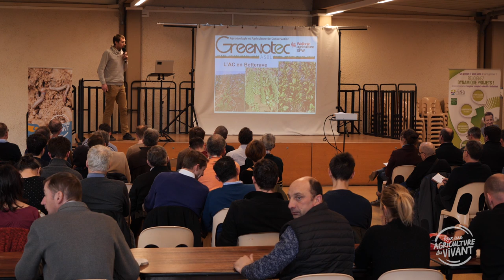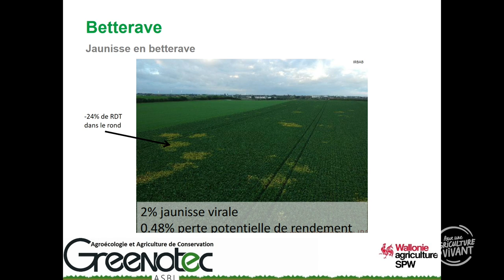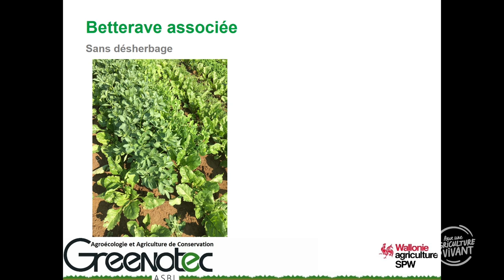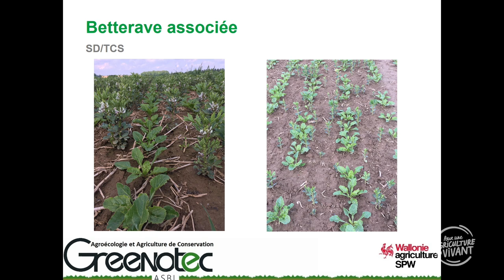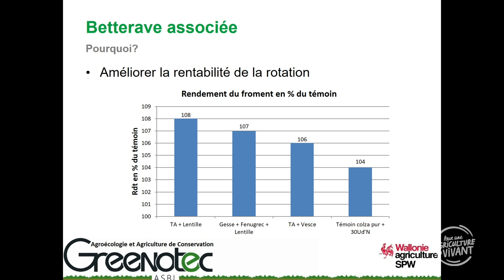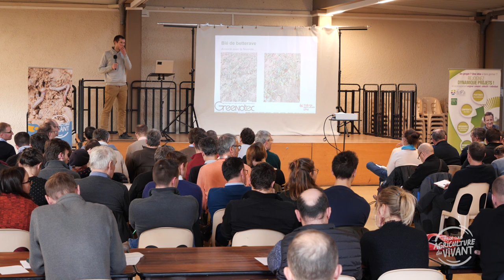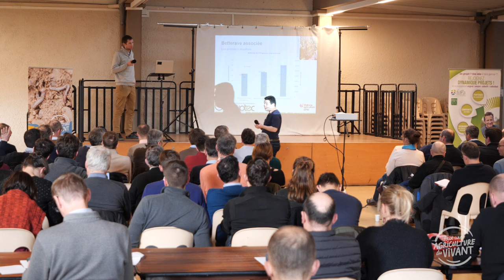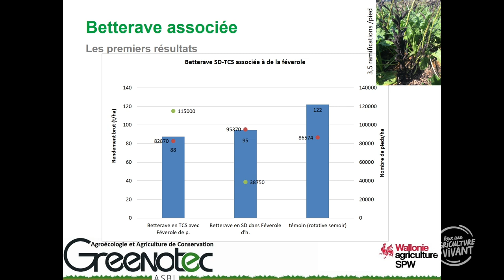Des plantes compagnes en betteraves sucrières ?